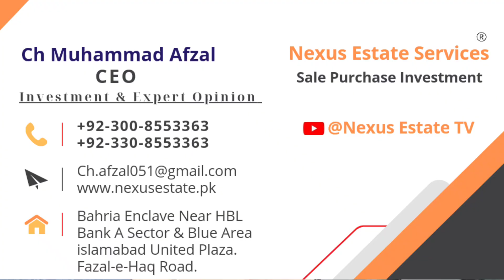Bahria Enclave Possession Utility Date Extend | Market Updates | Plots For Sale | @Nexus Estate TV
Aslaamu-Alikum, In this vedio i will discuss Possession Utility Charges Date Extended Market situation Plots for sale.

Social Networks.